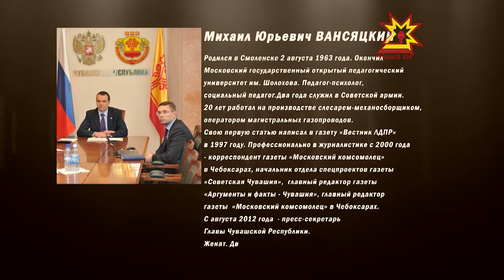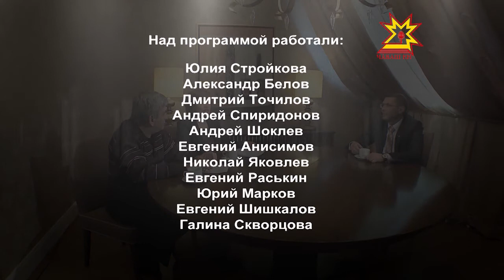Персона. Выпуск 10.06.2013